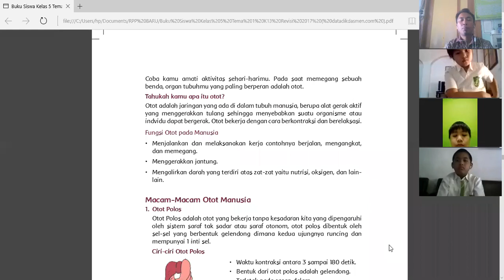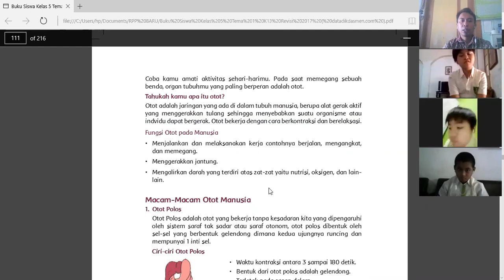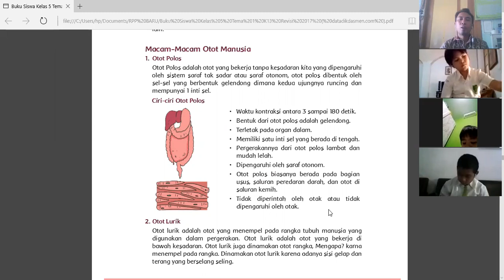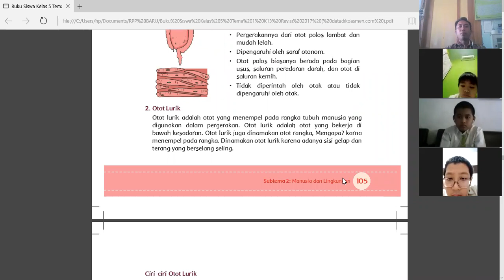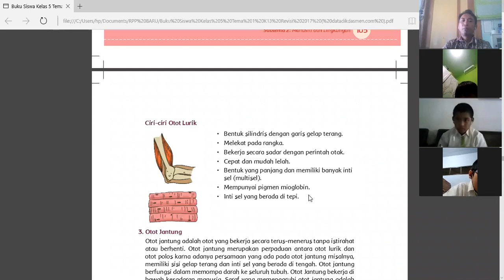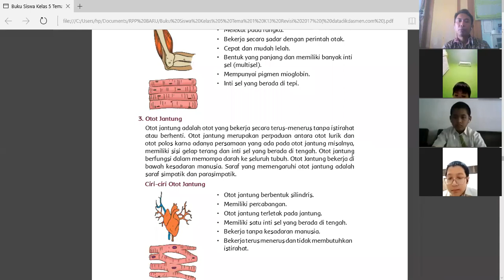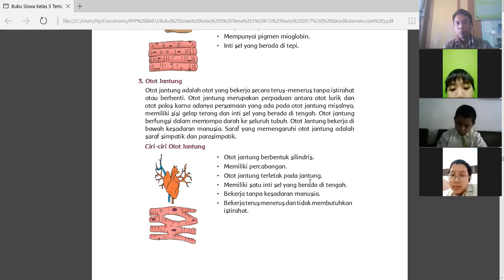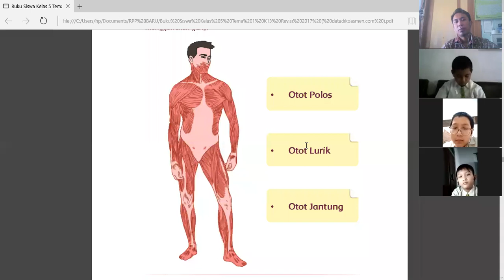Pembelajaran Daring Jenis Jenis otot Manusia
Pembelajaran daring kelas 5 tema 1 sub tema 2 tentang jenis jenis organ gerak aktif pada tubuh manusia